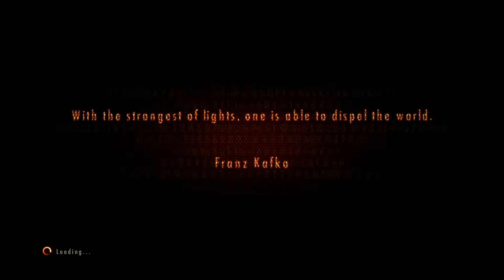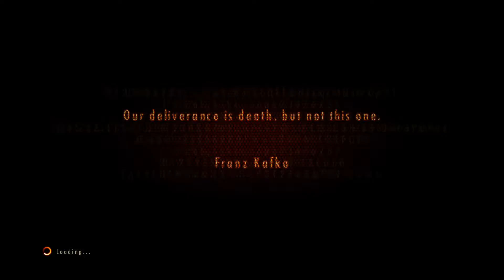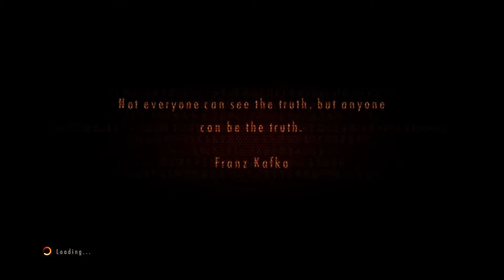Resident Evil Revelations 2 - Part 7 [Episode 3+4]